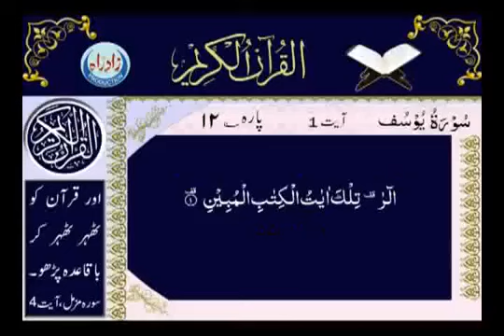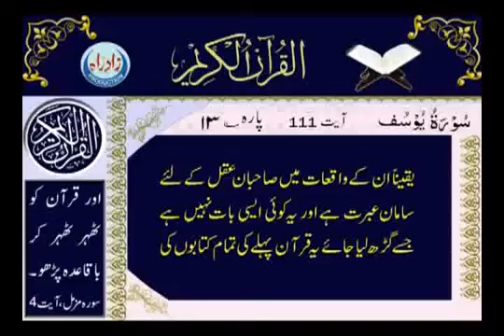Surah Yousaf with Urdu Translation Complete Full HD 12th Surah OF Quran-e-Majeed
HIDAYAT Television Presents Quran with Urdu & English translation:
Englist Translation:

Allah in the name of The Most Affectionate, the Merciful.

Alif-Lam-Ra. These are the verses of a Book luminous.

No doubt, We have sent it down as an Arabic Quran so that you may understand.

We relate to you the best narration, in that We revealed to you this Quran, though no doubt, you had noknowledge before.

Recall when Yusuf (Joseph) said to his father, 'O my father, I saw eleven stars and the sun and the moon: Isaw them prostrating for me.

He said, O my son! Relate not your dream to your brothers, that they will devise any scheme against you. Nodoubt, Satan ( The devil ) is the clear enemy of man.

And thus your lord Will select you. and teach you to draw conclusion of the discourses. and perfect Hisblessings upon you and upon the house of Yaqoob (Jacob) as He perfected it formerly on Ishaque (Isaac). Nodoubt your Lord is knowing Wise

No doubt. In Yusuf and his brethren there are signs for the inquirers.

When they said surely Yusuf and his brother are dearer to our father than we and we are a party. No doubt.Our father is clearly absorbed in their love.

Kill Yusuf or cast him forth into some land so that your father's face may only remain towards you. Andthereafter be righteous.

One of them said. 'Kill not Yusuf, and cast him into a dark well that any traveler may take him away if you areto do.'

They said, 'O Our father! What happened to you that you are not trusting us regarding Yusuf, and we are hiswell wishers.

Send him forth with us tomorrow that he may eat fruits and play, and no doubt, we are his watchmen.

He said, 'It will grieve me that you should take him away, and I fear that wolf may eat him while you remainunaware of him.'

They said, if the wolf eats him, and we are a party then we are of no use.'

Then when they took him away, and all agreed that he should be put in a dark well, and We revealed to him that necessarily you shall inform them of this doing while they shall not be knowing.
Then first he began the search of their bags before the bag of his brother; then he took it out from the bag ofhis brother. We taught Yusuf thus to plan. He could not take his brother under the King's Law but this thatAllah willed. We exalt in degrees whomsoever We please. And above every man of knowledge there is One ofMore Knowledge.

The brothers said, 'if he commits theft, then no doubt his brother has already committed theft before, thenYusuf kept this thing secret in his heart and did not disclose it to them. He said within himself, 'you are atworse place, and Allah knows well what you fabricate.

They said, 'O Aziz, he has a father, aged and advanced in years, so take one of us in his place. No doubt weare seeing your favours.

He said, 'be refuge of Allah that we should take any other but him with whom we found our goods then weshall surely be unjust.

Then when they were disappointed of him they began conferring going apart. His elder brother said, 'do you not remember that your father had taken a solemn pledge of Allah from you, and before this how you committed mistake regarding Yusuf? Then I shall not move from this place until my father permits or Allah commands me and His command is best.

And most men will not believe; though you eagerly desire it.

And you do not ask any wage for it; it is not but admonition to the whole world.

And how many a sign there is in the heavens and earth that most men pass by them and are unaware of them.

And most of them believe not in Allah but as associators.

Have they become fearless from this that they maybe encompassed by the torment of Allah or the suddencoming of the Hour upon them while they are unaware?

Say you, 'This is my way; I call towards Allah. I and those who follow my footsteps have insight. And Holy isAllah: and I am not an associators.

No doubt, the eyes of the wise men are opened by their tidings. It is not a discourse concocted, but aconfirmation of what went before and a detail explanation of every thing, and guidance and a mercy for theMuslims.

Surah Yousaf 012 (Joseph)
Recitation Of Holy Quran by Sheikh Abdur Rehman Sudais & Sheikh Shuraim with Urdu Translation